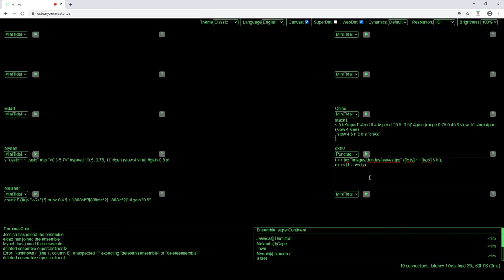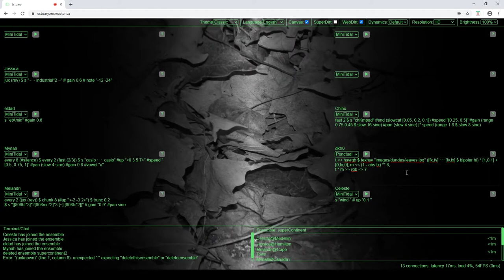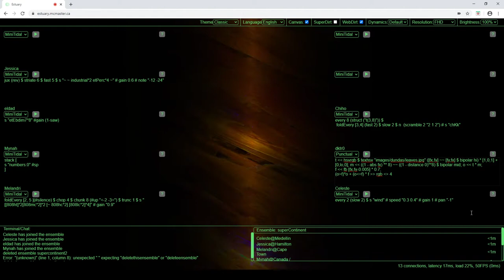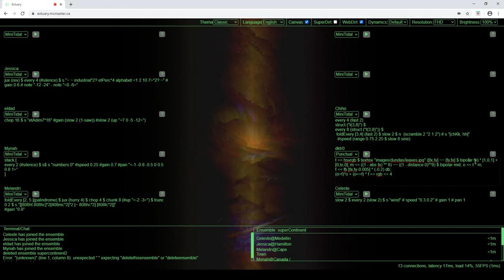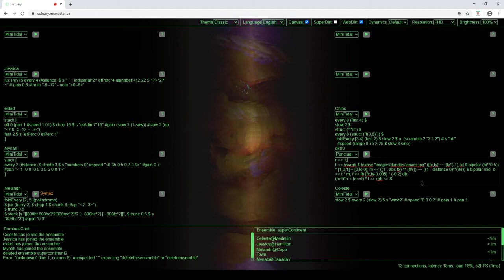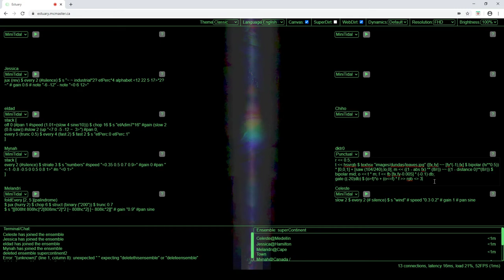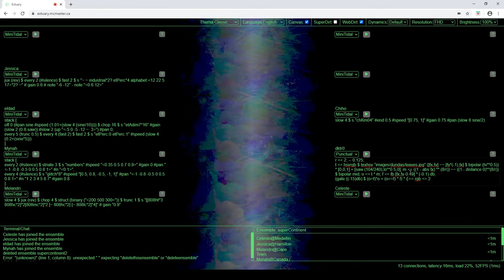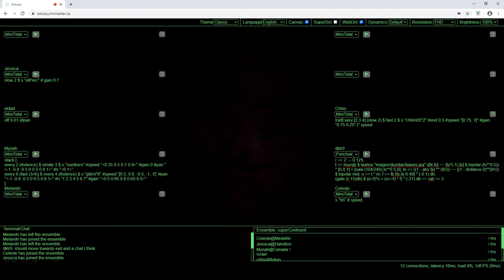SuperContinent rehearsal improv (3 Jun 2020)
Improvisation from SuperContinent rehearsal (3 Jun 2020) in the Estuary platform with collective live coding by Celeste Betancur, Melandri Laubscher, Mynah Marie, Chiho Oka, David Ogborn, Jessica A. Rodriguez, Eldad Tsabary